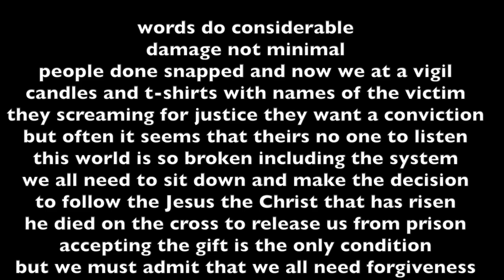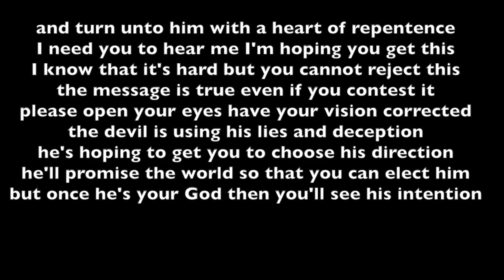The Election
A poem to help us understand what side we are on